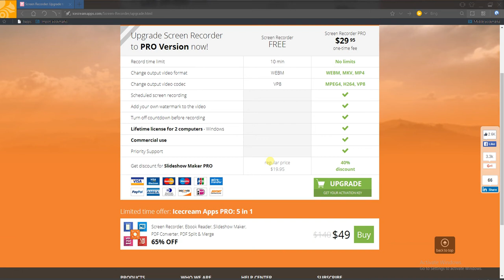Mesothelioma Law Firm The Boy Next The Door 2015 Kristin Chenoweth by ohh yes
Best Criminal Lawyers in A